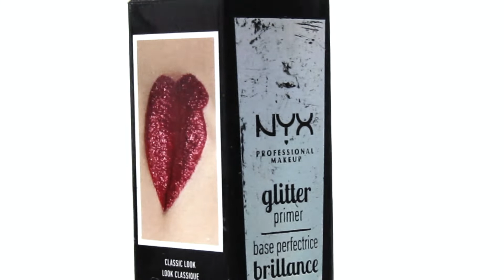Nyx Professional Makeup Glitter Primer | new glitter primer review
Nyx Professional Makeup Glitter Primer -

Minimise glitter fallout and keep each and every sparkle in its place with our new glitter primer a light and creamy formula that sets and then holds on tight.

Crowcrowcrow
We Import 100% Authentic Products from USA to INDIA.